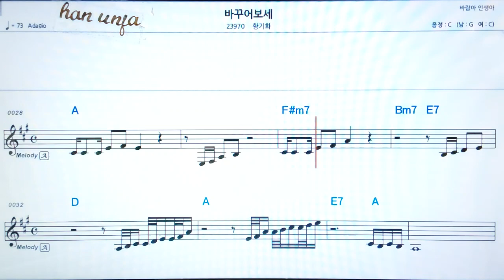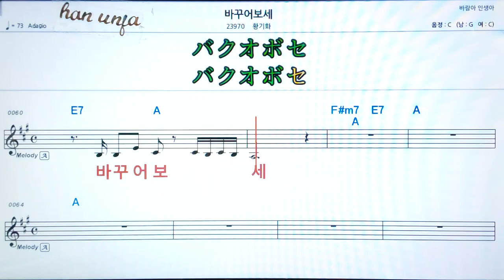💖 바꾸어 보세/황기화 👍MR,가라오케 악보 코드 가사 ,Karaoke반주